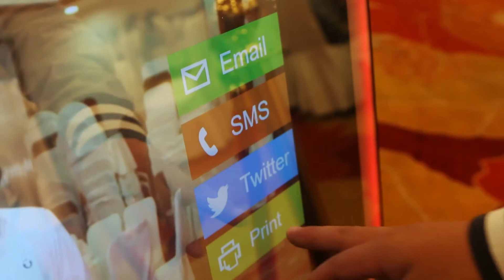RCM430 Flash Mirror Photo Booth Display